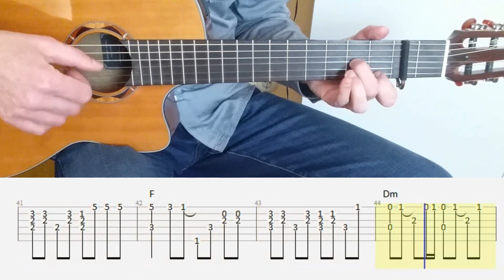The Show Must Go On - Queen - Fingerstyle guitar with tabs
This is my Fingerstyle Guitar Arrangement of The Show Must Go On by Queen